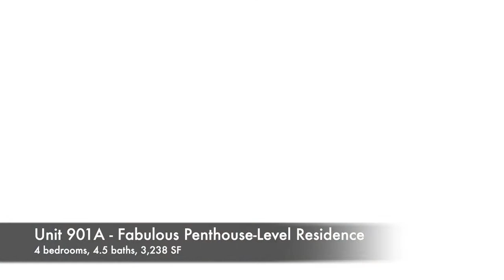Harbor Landing ~ 725 Gulf Shore Drive Unit 901A, Destin, FL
SomersCompany.com  ~  MLS #820023

This fabulous penthouse-level residence at Harbor Landing offers stunning views of the Destin Harbor and the Gulf of Mexico!

One of only 4 units featuring an enormous private terrace that measures 2,026 sf, which is in addition to the spacious interior living space of 3,238 sf. This house-like floorplan boasts spectacular west-facing vistas, showcasing stunning sunsets year-round.

Being offered for sale by the original owners, this unit has never been rented. The wide entryway leads to an open-plan living/dining/kitchen room featuring a tray ceiling, gas fireplace, tile floors, and of course fabulous harbor views. The spacious kitchen features a large island with breakfast bar, gas cooktop, custom tile backsplash, stainless KitchenAid appliances, including a new 48'' refrigerator, two dishwashers, a warming drawer, hot-water dispenser, and a large walk-in pantry and utility room.

The 4 bedrooms include 2 master suites and 2 additional suites, all with water views and built-out closets. The two HVAC systems have been recently replaced between 2013/15, as well as the large capacity hot-water heater in 2014. A private garage with door, a rare external storage room, and extremely spacious rooms throughout are quite accommodating and offers a level of convenience not typically inherent in condominiums.

The resort community offers a wonderful array of amenities, not the least of which includes two pools (one exclusive to ownership), deeded beach access, a spa, exercise facility, marina, grilling area, and gated entrance. Large boat slips are available for an additional cost.

Situated toward the tranquil, convenient eastern-end of the harbor, Harbor Landing's setting amongst the gentle lapping waves and ocean breezes invites relaxation. All just a short drive away from dining, recreation, and shopping, or even a relaxing water taxi ride to the Harbor of Destin, on the beautiful Emerald Coast!

36164 Emerald Coast Pkwy, Suite 8
Destin, Florida 32541

151 East Scenic 30A
Santa Rosa Beach, Florida 32459